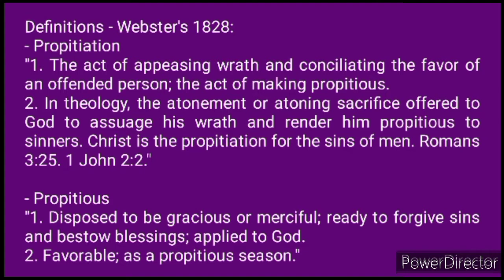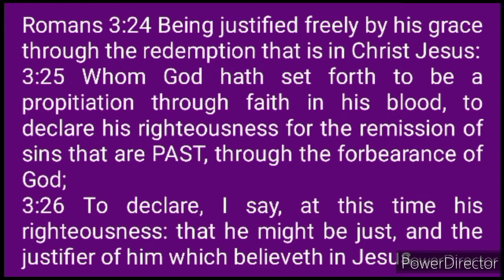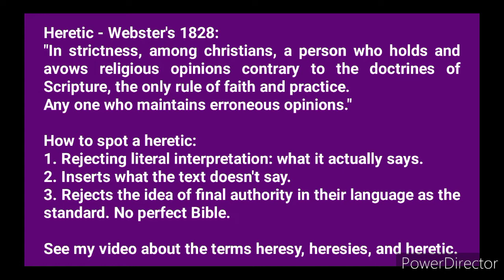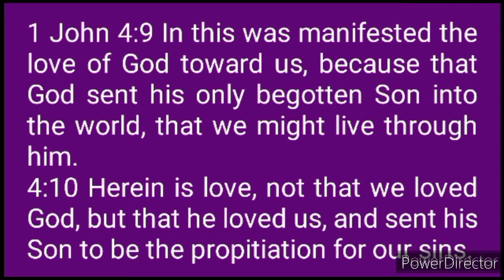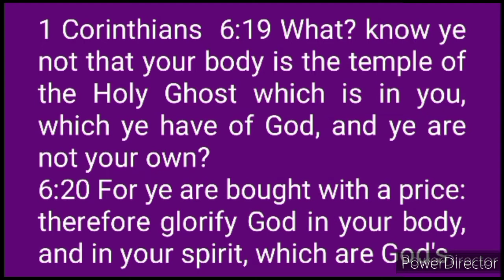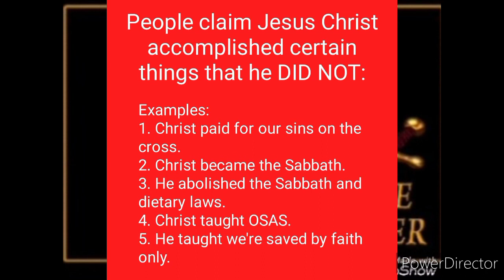Jesus Christ Did Not Pay For Our Sins On The Cross Part 2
Part 2 The main texts
But first remember those definitions?

Definitions - Webster's 1828:
- Propitiation
"1. The act of appeasing wrath and conciliating the favor of an offended person; the act of making propitious.
2. In theology, the atonement or atoning sacrifice offered to God to assuage his wrath and render him propitious to sinners. Christ is the propitiation for the sins of men. Romans 3:25. 1 John 2:2."

- Propitiation basically means to still or silence wrath with favor of the guilty person.

- Propitious
"1. Disposed to be gracious or merciful; ready to forgive sins and bestow blessings; applied to God.
2. Favorable; as a propitious season."

- Propitious basically means being merciful and ready to forgive showing favor.

So if you put the words propitiation and propitious together they basically mean:
Silencing wrath and being ready to show grace and mercy by forgiving sins with favor.

Does all of this mean Jesus did all this on the cross when he died? No. No scripture says this.

1. Romans 3:24 Being justified freely by his grace through the redemption that is in Christ Jesus:
3:25 Whom God hath set forth to be a propitiation through faith in his blood, to declare his righteousness for the remission of sins that are PAST, through the forbearance of God;
3:26 To declare, I say, at this time his righteousness: that he might be just, and the justifier of him which believeth in Jesus.

a. God did the act of appeasing wrath and gave his favor to the offended person (sinner) "...which believeth in Jesus." (vs 26). God has removed his wrath from the sinner from his "PAST" (vs 25).

- Did it say in this passage that he already removed his wrath and paid for everybody's sins when he died on the cross? No.

2. 1 John 2:1 My little children, these things write I unto you, that ye sin not. And if any man sin, we have an advocate with the Father, Jesus Christ the righteous:
2:2 And he is the propitiation for our sins: and not for ours only, but also for the sins of the whole world.

a. Christ is the act of appeasing wrath and conciliating the favor of an offended persons sins and of the whole world.

3. 1 John 4:9 In this was manifested the love of God toward us, because that God sent his only begotten Son into the world, that we might live through him.
4:10 Herein is love, not that we loved God, but that he loved us, and sent his Son to be the propitiation for our sins.

a. God sent his Son "to be the..." act of appeasing wrath and conciliating the favor of an offended persons sins.

b. It said "...TO BE the propitiation for our sins." In other words that's what he was destined to be by God's plan. If you want to be something, then it hasn't been achieved yet.

4. 1 Corinthians  6:19 What? know ye not that your body is the temple of the Holy Ghost which is in you, which ye have of God, and ye are not your own?
6:20 For ye are bought with a price: therefore glorify God in your body, and in your spirit, which are God's.

a. When did God buy with a price our bodies? At Calvary on the cross? No. No scripture teaches he did.

b. It says in verse 20 "For ye are bought with a price: therefore glorify God in your body, and in your spirit, which are God's."

- Who is the "ye" and "your"? Is it heathen he's writing to or saints? The body of Christ - the saints.